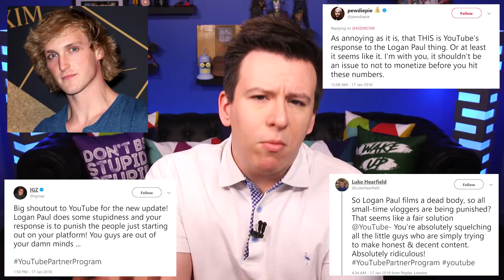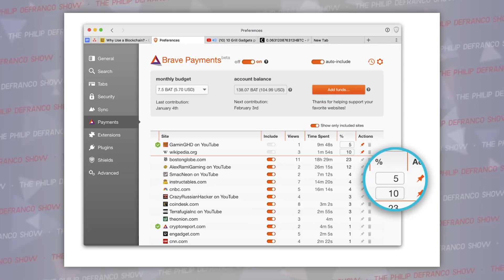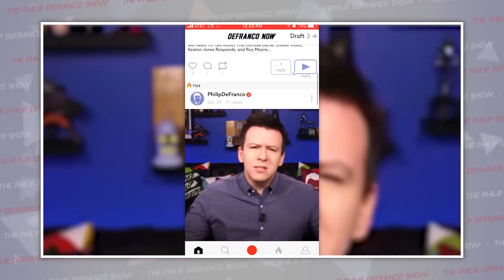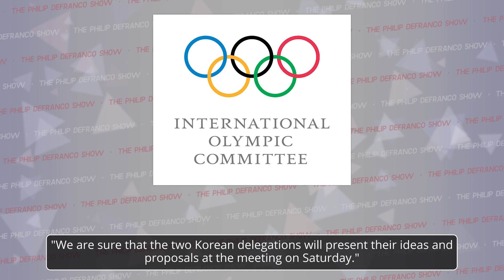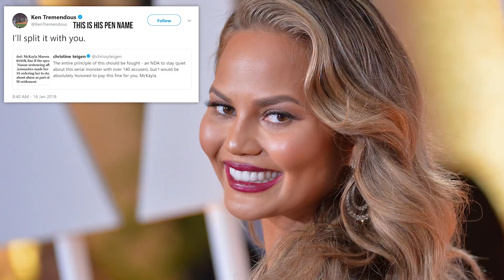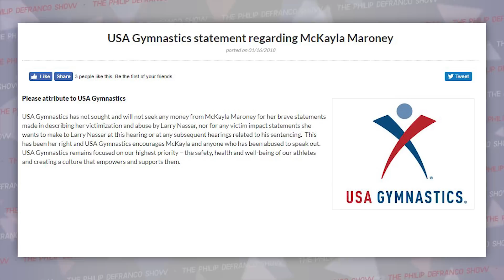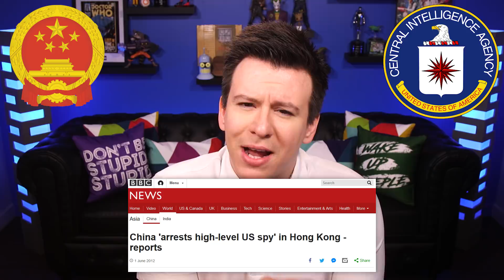Why A Controversial Change Has The Internet Angry at Logan Paul, Youtube, and More...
Also if you're a Creator make sure you get Brave Verified
Sign up for Postmates (Awesome Food/Drink Delivery) use code "PDS" and get $100 Free Delivery Credit
Last Two DeFranco Shows!

Wanna listen on the go?

Attn: Philip DeFranco
16350 Ventura Blvd